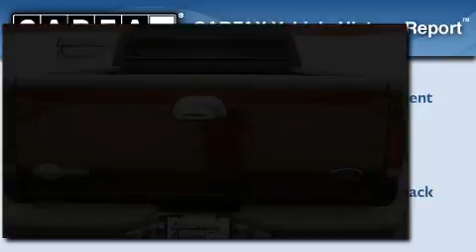2006 Ford Super Duty Lewisville TX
We've been honored to serve the Lewisville TX  area , we promise that your experience at our dealership will exceed your expectations !

 Year : 2006
 Make : Ford
 Model : Super Duty
 Engine : 6.0L DI V8 TURBO-DIESEL POWER STROKE ENGINE
 Trans . : Automatic
 Exterior : Brown
 Miles : 86,128
 Interior : Brown
 Stock : 7869A

 2006 Ford Super Duty Lewisville TX